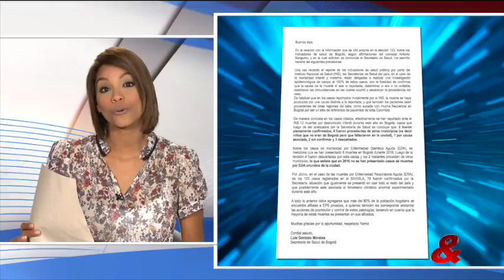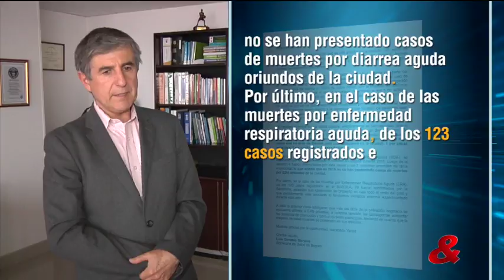Dos: Carta del secretario de salud de Bogotá, sobre el caso de niños muertos en la ciudad